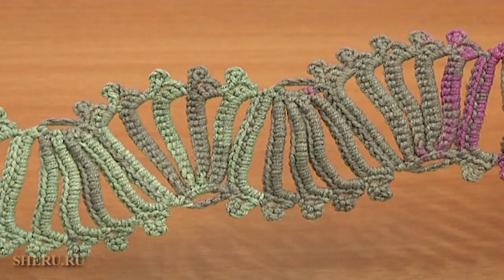Ленточное кружево УРОК 13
Как вязать широкую ажурную ленту в технике ленточного кружева Вы узнаете на нашем мастер-классе. Лента вяжется очень просто: из арок из воздушных петель, столбиков без накида и пико. Если Вы выполните эту ленту из более толстой пряжи, у Вас получится красивый шарфик или декоративный пояс. Приятного Вам Просмотра! Пряжа 100% хлопок, метраж 169 метров в 50 граммах. Крючок 1,5мм или 2 мм.
Схемы вязания этого ленточного кружева ПДФ файлом вы можете скачать на сайте моей студии вязания по ссылке
Ленточное кружево -- одна из интересных и необычных тем в вязании крючком. Само название говорит о том, что полотна в этой технике собираются из лент. Ленты бывают разной формы и длины. Часто форма вязаной ленты зависит от того мотива, который лежит в основе этой ленты: круглый, квадратный, треугольный, шестиугольный или овальный. В ленточном кружеве каждый фрагмент, кроме первого, представляет собой только часть основного мотива. Ленты могут быть связаны из, например, четырехугольного мотива и его половинок, четвертинок и так далее. Вязаные ленты бывают широкие и узкие, а сама грань между широкой тесьмой и узкой лентой очень размыта. Ажурные ленты отличаются по направлению вязания. Так же ленты бывают двухсторонние и односторонние, что обязательно нужно учитывать при сборке в единое полотно. Ленты бывают симметричные и несимметричные.
Оригинально и интересно смотрятся ленты, связаны в технике ленточного кружева, не только в одном цвете пряжи, но и двухцветные и многоцветные варианты. Вы можете выполнить готовые изделия в технике ленточного кружева. А можете использовать ленты, связанные в этой технике в сочетании с другими техниками, например, в гипюрном или ирландском кружевах. Это сделает ваши полотна уникальными и оригинальными. Так же ленты, связанные в технике ленточного кружева, можно использовать в качестве каймы: украсить ими низ изделия и рукавов. Изделия украшенные ленточными кружевами смотрятся нарядно и женственно. Так же можно использовать готовую ажурную ленту в качестве аппликации на вязаное изделие.